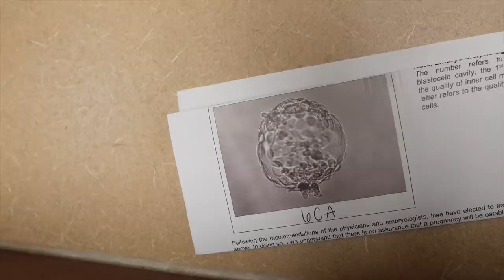IVF TRANSFER DAY!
The day has finally arrive where we get the opportunity to add to our family! Today is IVF FET (frozen embryo transfer)!

Hi! We are Phil and Alex! After leaving California in an RV,  traveling full time, and helping our littlest with an open heart surgery, we've settled down in Tennessee. We found our homestead land and are learning each day how to live a more sustainable life. We are a family grown through the miracle of Adoption & Infertility Treatments. Our precious daughters are Kinsley Grace (6 years old), Callie Jo (5 years old), and Cassidy Drew (1). Our passion is to encourage families through infertility, adoption and building stronger healthier families. Thank you for tuning in! We hope you are encouraged!